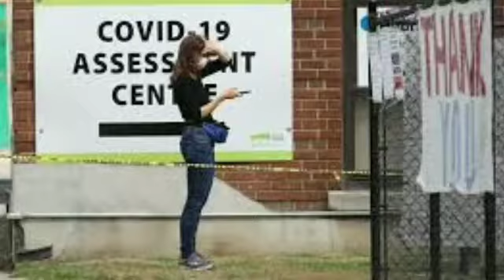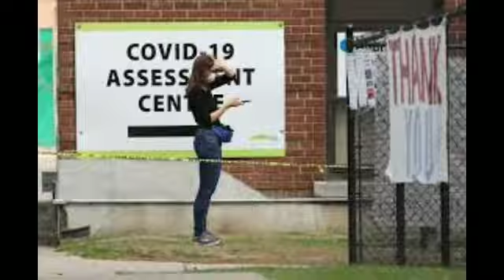Lockdown In Ontario, Lockdown In Canada